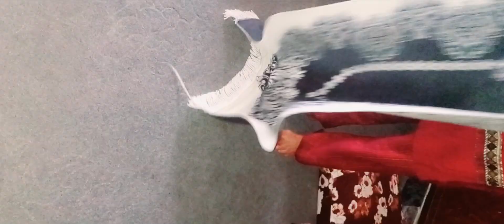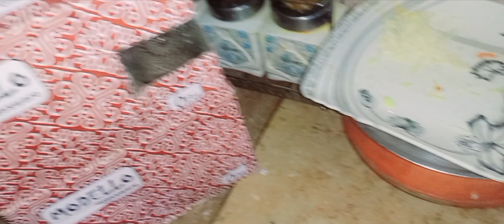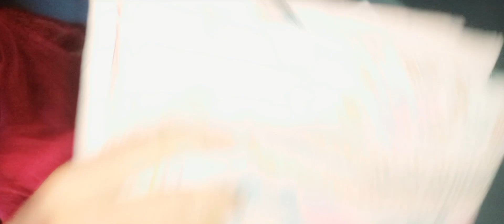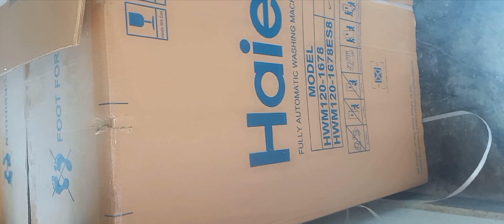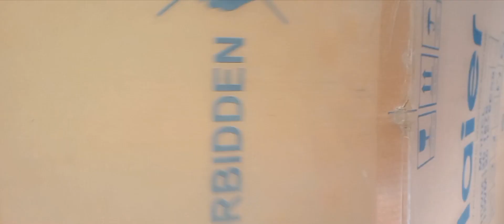Arrange Dawat-e-iftar for 35 people || ideas for stressless dawat || set menu according to the party